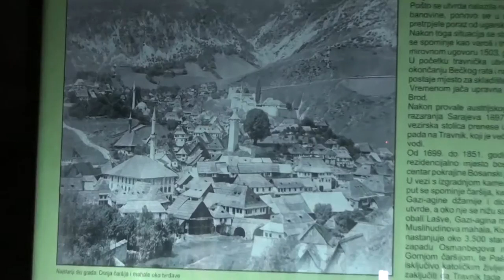Putovanje kroz Bosnu - Travnik - Visiting Bosnia Part 10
Putovanje kroz Bosnu i Hercegovinu
* Deseti dio:  -- Travnik, stari grad, Plava Voda, Zenica *

Traveling through Bosnia and Herzegovina
* Part Ten; this video contains images of city Travnik and Zenica *

Video snimci sadrže snimke prolaska kroz gradove, predgrađja, rijeke, jezera, planine, okoliše i ostale zanimljivosti Bosne i Hercegovine.  Ovo su samo neki isječci od mnogo prelijepi bisera Bosne i Hercegovine.

Recorded in May 2009 and 2011.